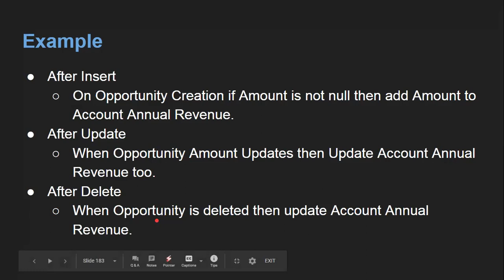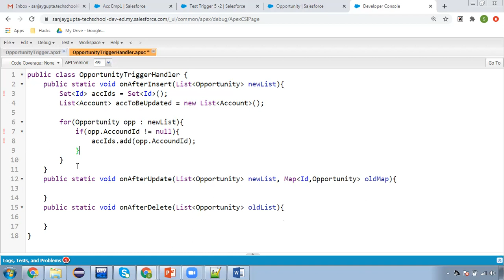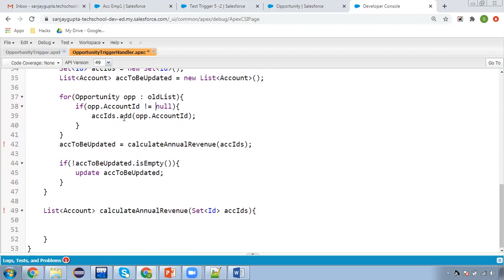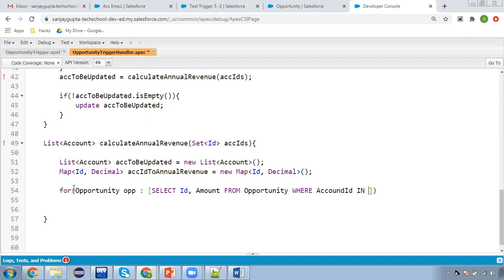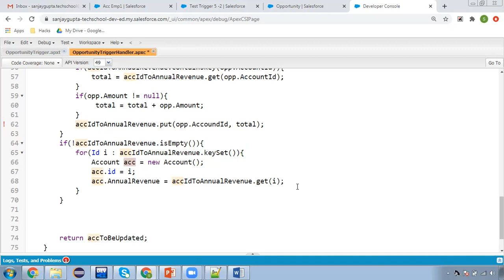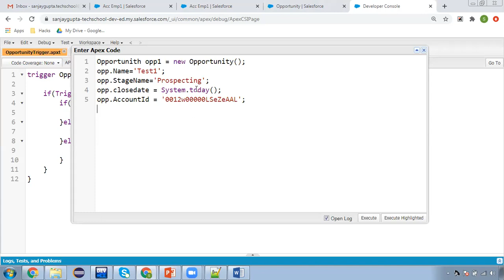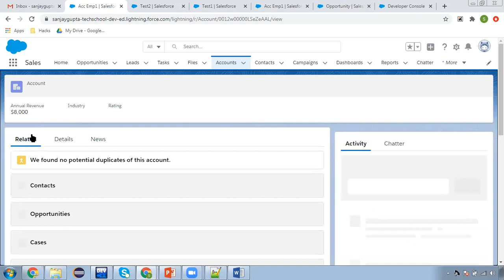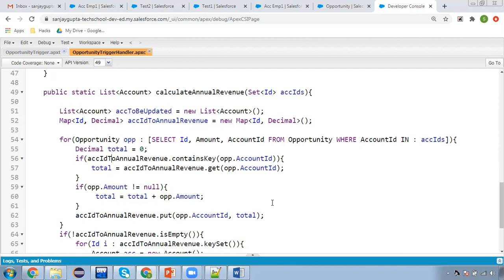07 After Insert Vs After Update Vs After Delete | Apex Trigger in Salesforce | Learn Salesforce Dev